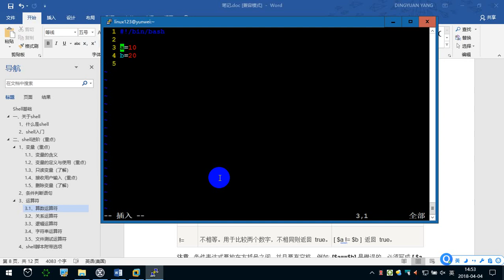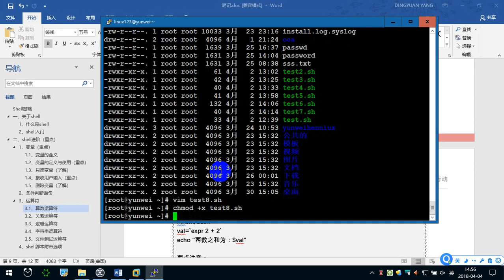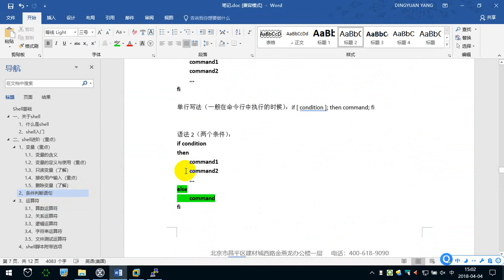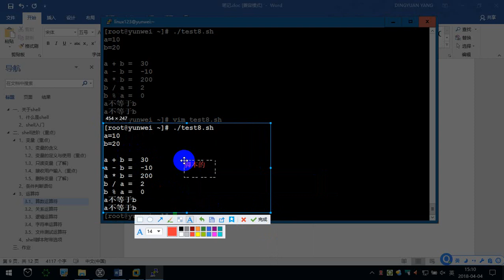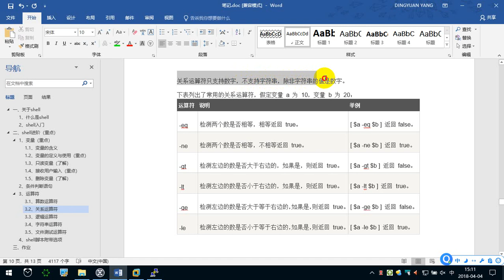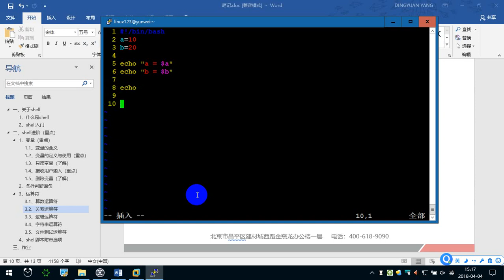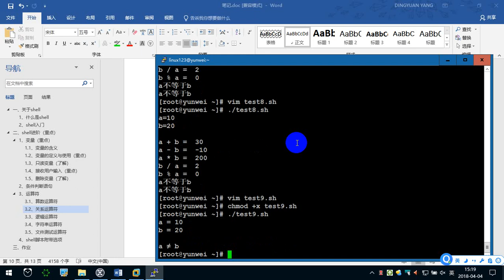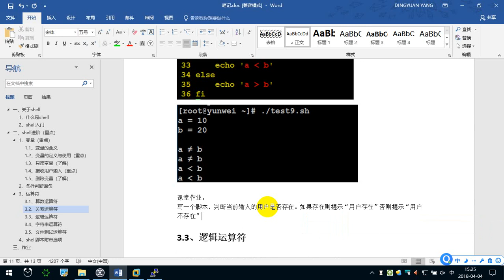9.7 运算符（1） —— Linux教程 命令指令 运维 服务器 项目上线 CentOS 从入门到精通